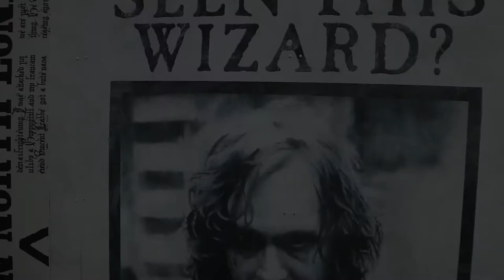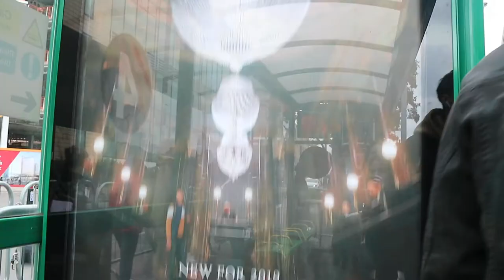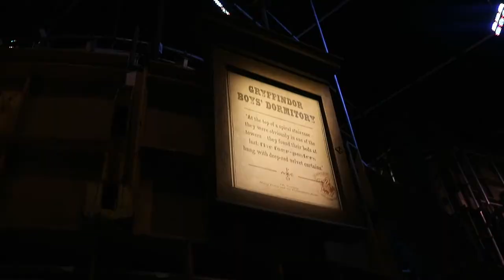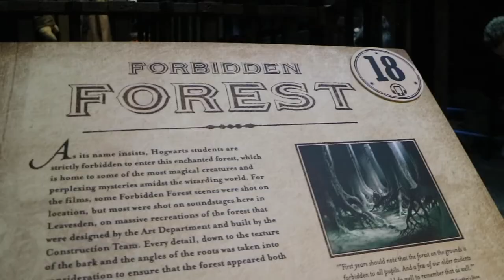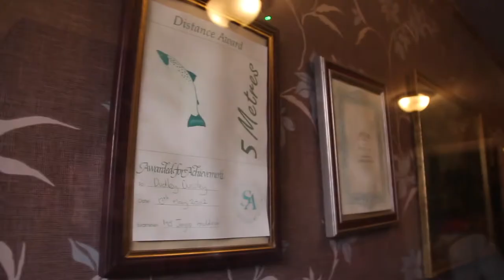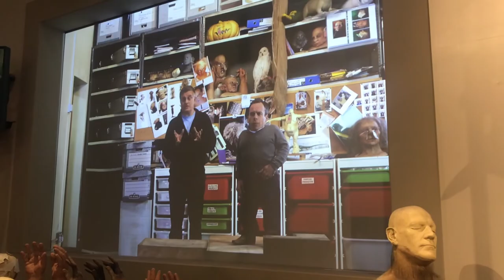Everything you need to know about the Harry Potter Studio Tour in London (Day out in London)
On the first week of September I surprised my brother to a trip into London to visit the Warner Brothers Harry Potter Studio Tours. It was insanely good.. so I decided to review and share my day with you guys on my channel.

Here is a link to the website for Harry Potter Studio Tours

Comment your experiences if you have ever been before or if you are considering a visit in the future.